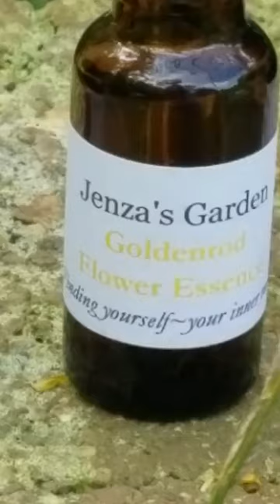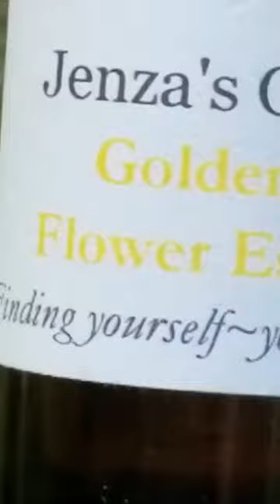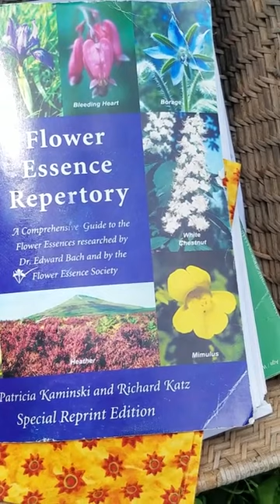Goldenrod Flower Essence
~Finding yourself-Your inner voice~
A quick video about that this flower essence I made and sell Each Flower Essence is created on an ideal cloudless day in small batches. The meaning I have given may not be what Bach or another maker has given it. That does not mean one is wrong. I use intuition when giving mine a meaning. You may be called to one for a totally different reason, that is perfectly fine. Like us plants have many difference aspects. Enjoy!